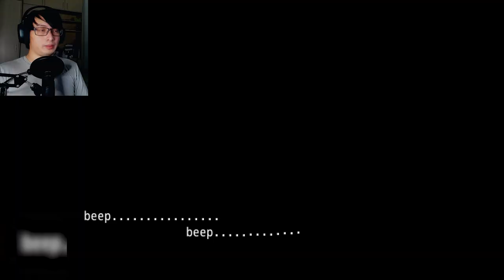Honey, There's A Gremlin In Our House | John Doe Plus (All Endings)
You've all asked for another playthrough of John Doe, and here it is! Everyone's favourite gremlin with impeccable fashion.

Guys, don't bully me. I'll -